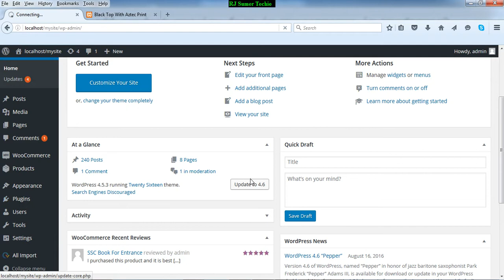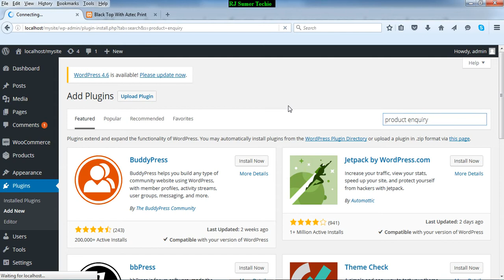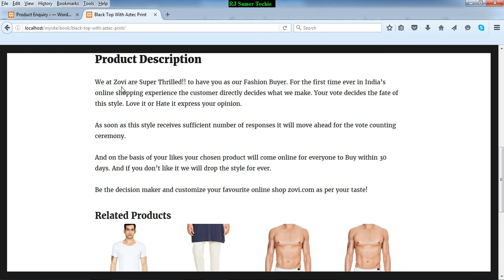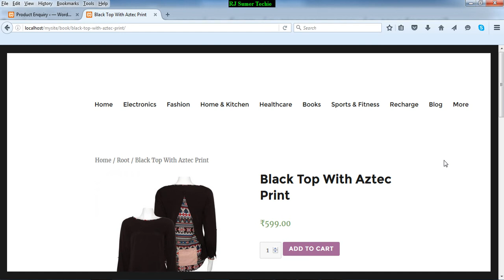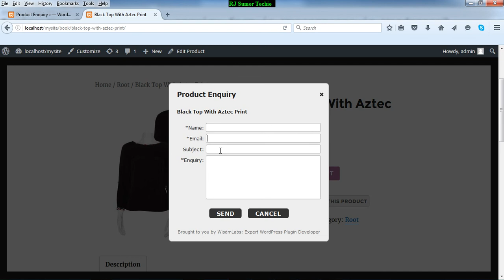How to Add Product Enquiry Form in Woocommerce Shopping Website Woocommerce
How to Easily Add Product Enquiry Form On Product Page in Woocommerce | English | Hindi by Rajesh Kumar Sumer

Our Links:-